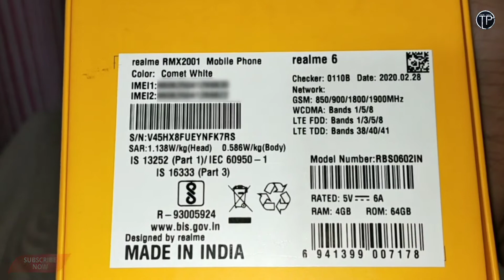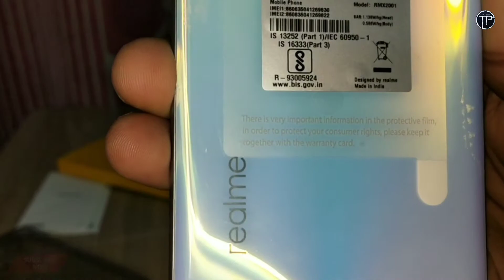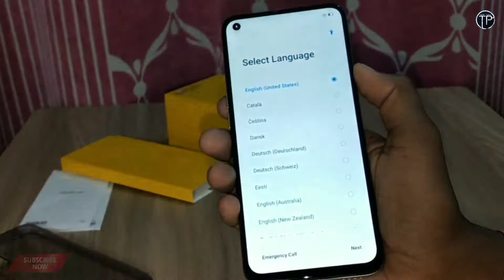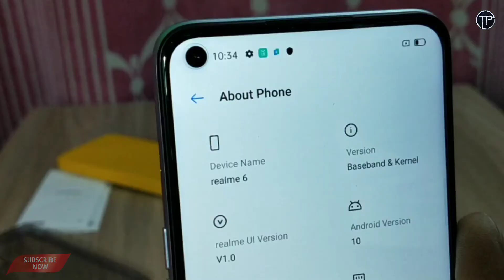Realme 6 Unboxing & Full Review In Hindi 💥 Comet White 64 MP Quad Camera | Best Gaming phone🔥 2021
realme 6
realme 6 Quick Review
realme 6 Display
realme 6 Overview
64MP Quad camera
realme 6 unboxing hindi
realme 6 review in hindi
full review in hindi
realme white unboxing
comet white realme 6
comet white
realme 6 comet white unboxing
realme white colour phone
realme 6 unboxing telugu
realme 6 function
realme 6 full review
realme 6 2021 price
2021 review
tamil review
2021
realme